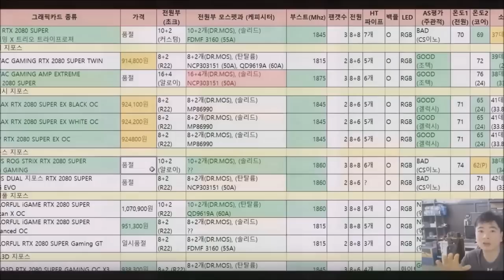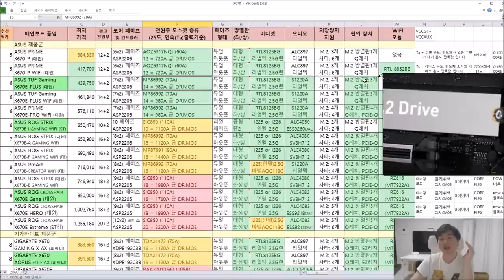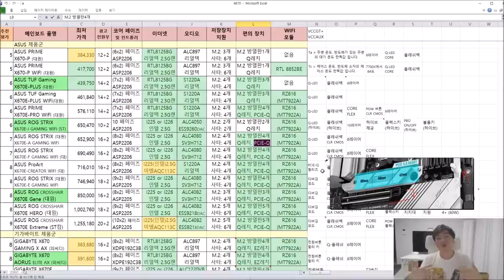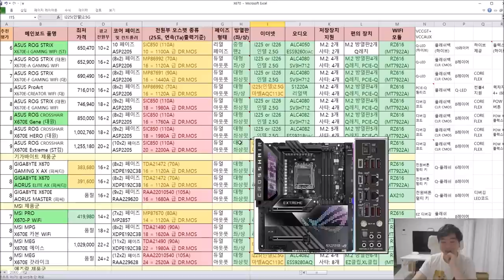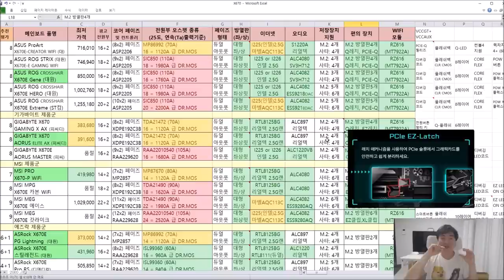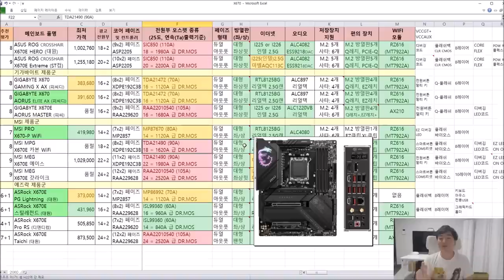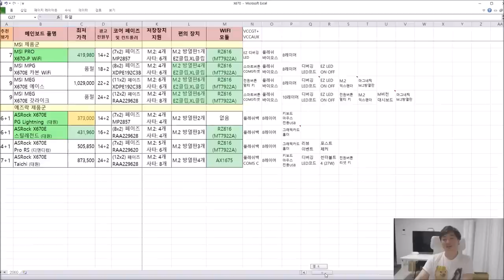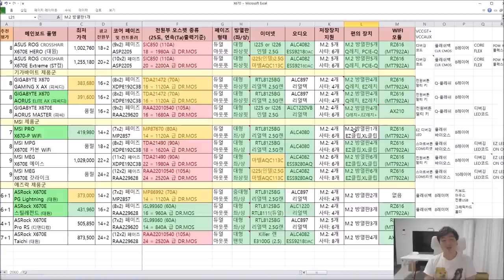X670, X670E AMD용 메인보드 품질 비교표 - 신성조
음.. 자막은 생략했으니 유튜브 자막을 켜서 봐주세요
(지금 그래픽카드 비교표도 후딱 해치워야되는터라 ㅠ..)